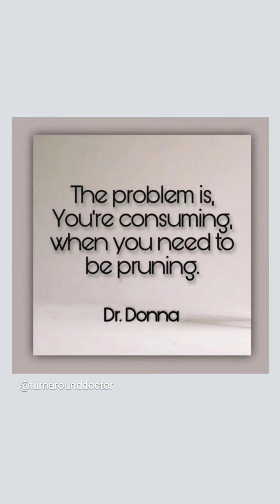Apr 21, 2024 ~ Journée ~ Dr. Donna Thomas-Rodgers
This Journée features a Dr. Donna Quote, a Business 101 and G Momma.

(This video was created using KineMaster, Snapchat Lenses, Instagram Memories, PicsArt, Canva, Unfold, Unsplash, Instagram Stories, Instagram Poll Questions and Bitmoji).

Credits:

Executive Producer: Dr. Donna Thomas-Rodgers
Created by: Dr. Donna Thomas–Rodgers
Flumsitions: Power Starters Production
Production: Power Starters Production
Editing: Power Starters Production
Graphics: Dr. Donna Thomas-Rodgers
Music Produced By: Detroit Red
Genre: Red Symphony
Styling: D. Howard